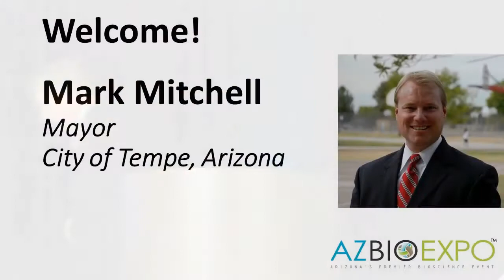AZBio Expo 2017 0pening Welcome by Tempe Mayor Mark Mitchell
Mark Mitchell, Mayor of Tempe, Arizona highlights health innovations in Arizona and shares a vision for tomorrow.